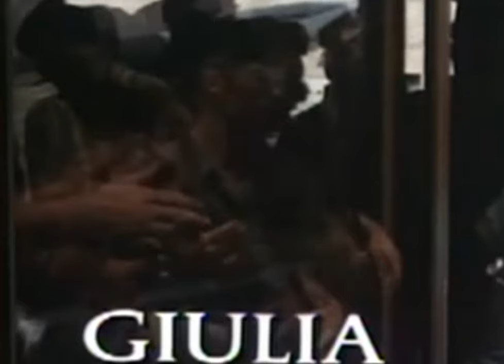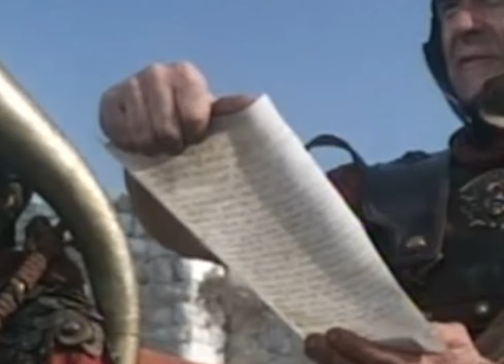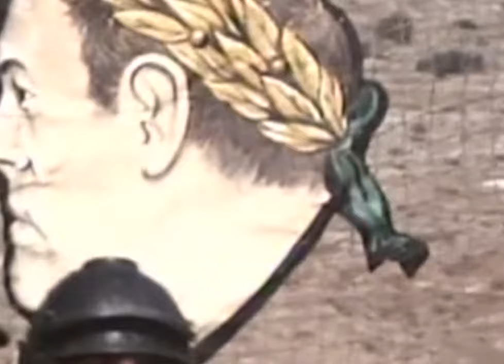Masada 1981 Part1of4